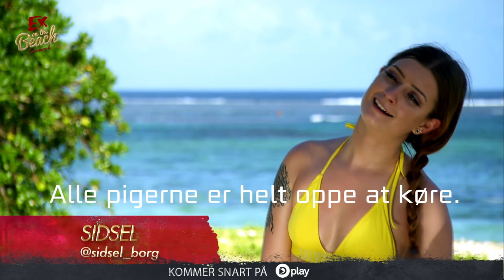Morten ankommer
Morten ankommer og alle deltagerne er imponeret.

Se hele sæson 1 nu på dplay.dk